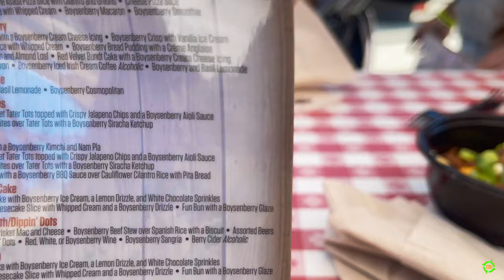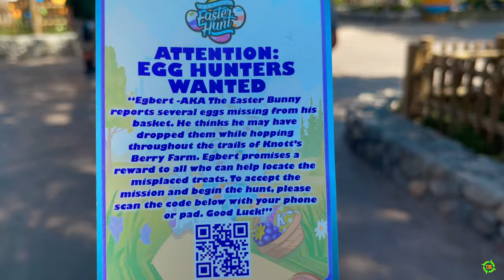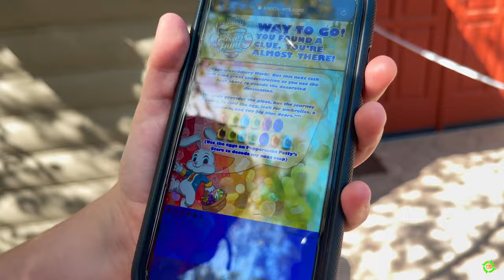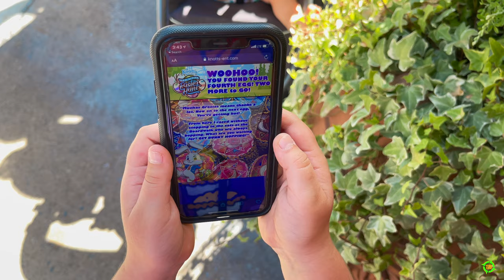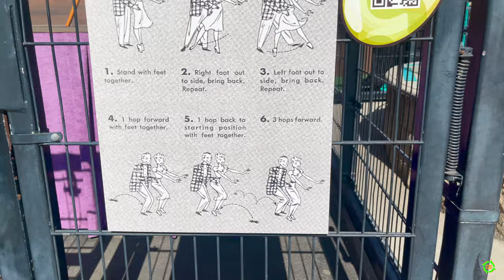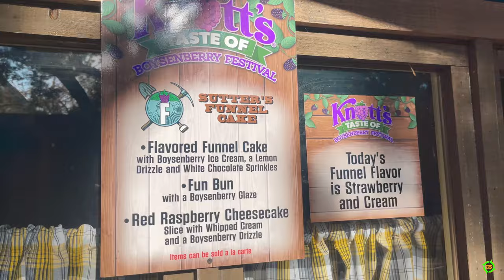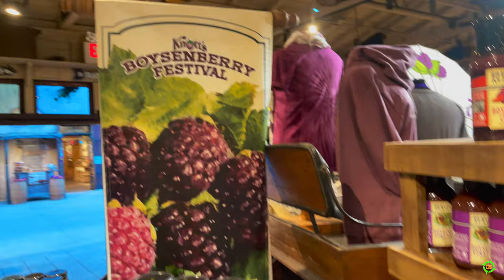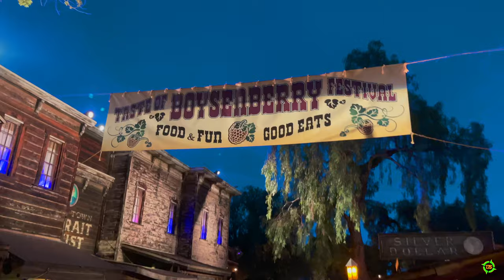Knott's Berry Farm | Boysenberry Festival | March 2021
Marcus and family enjoy a fun day at Knott's Berry Farm for the Boysenberry Festival, an Easter egg hunt, and eating delicious food.

Song: Ikson - Fresh
❤︎Support Ikson